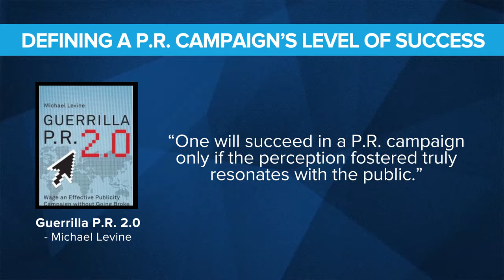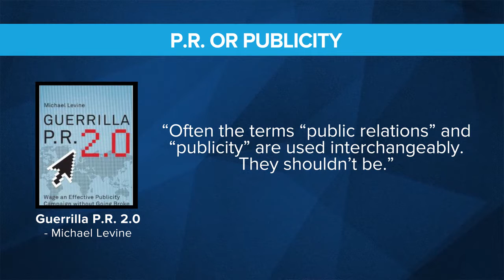Business Coach | What Is PR? Pt. 2